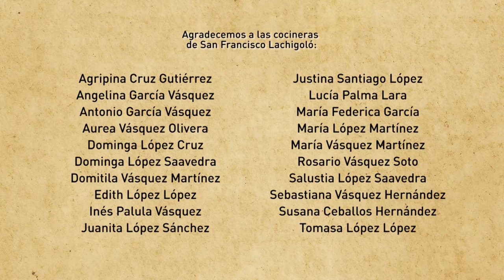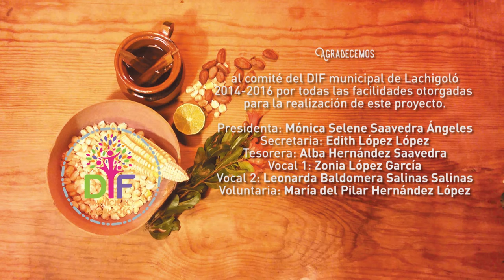Chileatole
En esta ocasión prepararemos Chileatole.